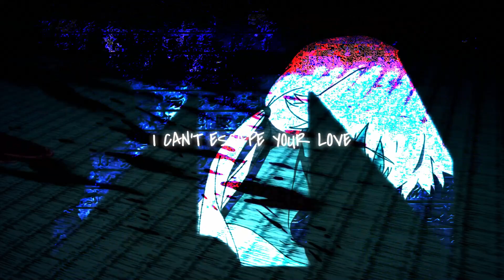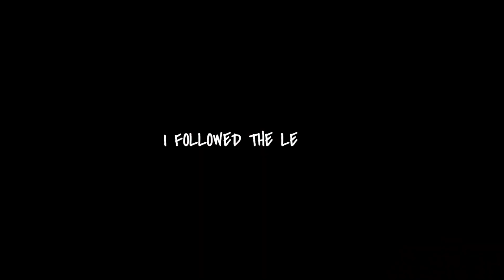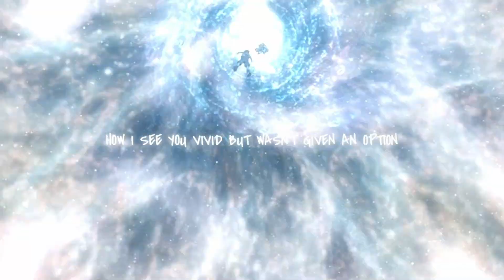YUKITERU AMANO SONG | "Daydreams & Nightmares" | Rhyce Records ft. @BlvkDivmonds [Future Diary]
Hey everyone! This week @BlvkDivmonds and I are bringing you a Future Diary song about Yukiteru Amano and his relationship with Yuno Gasai / Mirai Nikki.

Available now for Purchase & Free Streaming

Credits
► Lyrics/Vocals- Rhyce Records @BlvkDivmonds
► Instrumental Production - Rhyce Records
► Mixing/Mastering - Rhyce Records
► Video Editing - @BlvkDivmonds

Yukiteru "Yukki" Amano (天野 雪輝, Amano Yukiteru) is the main male protagonist of the Future Diary series. He is the First Diary Holder and in possession of the "Observance/Indiscriminate Diary", also called as the "Random Diary" in the anime. He is the love interest of Yuno Gasai in the Future Diary series and Aru Akise in Future Diary: Paradox (a side story in a separate timeline).

Yuno Gasai (我妻 由乃, Gasai Yuno) is the main female protagonist of the Future Diary series. She is the Second in the Survival Game and she is the owner of the "Yukiteru Diary/ Diary of future love". She is obsessed with Yukiteru Amano, the main male protagonist of the story. He is her love interest.